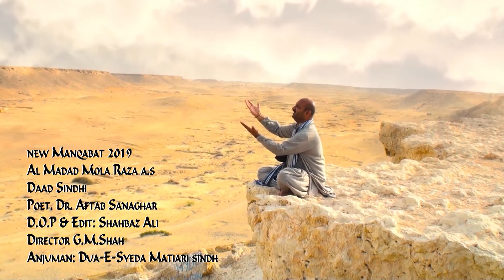Manqabat Daad Sindhi 2019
Manqabat Khuwan: Daad Sindhi
Poet. Dr. Aftab Sanaghar
D.O.P & Edit: Shahbaz ali
Director. G.M.Shah
Anjuman: Dua-e-Syeda Matiari Sindh
Post: D Studio Khi. Ph:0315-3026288